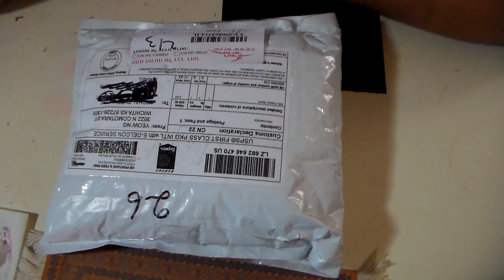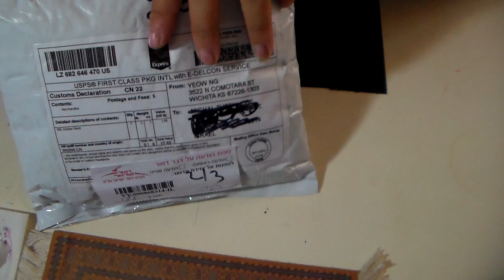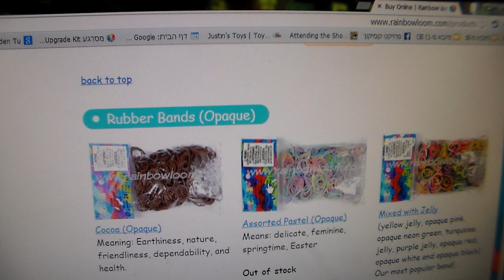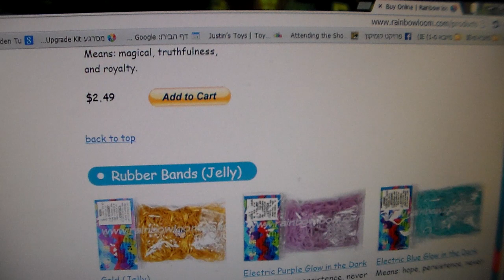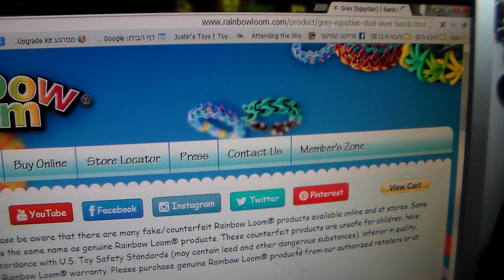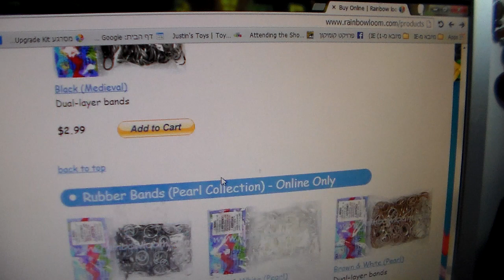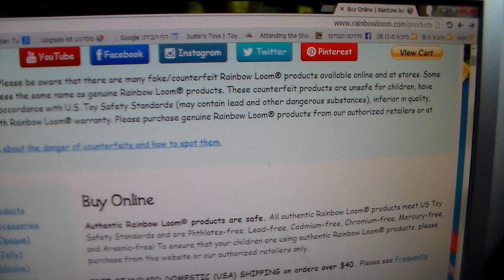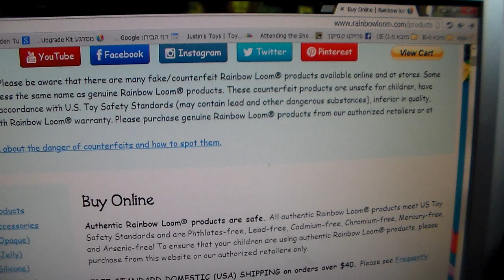ריינבו לום משלוח חדש